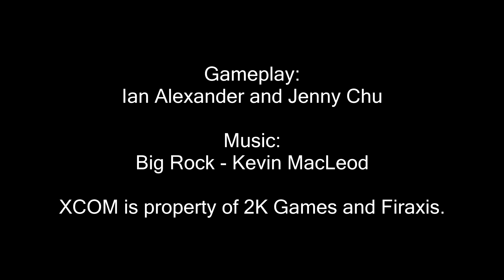XCOM Ironman Ep.9 "Operation Secret Sentinel" Part 1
Feat. Brent Adams, Lorin Baumgarten, Brak, Ullsokk, and Neil Mccauley.

XCOM Ironman is a series where Jenny and Ian play through the game on normal difficulty and with the Ironman setting which means all deaths are final.

XCOM is property of 2K Games and Firaxis Games.